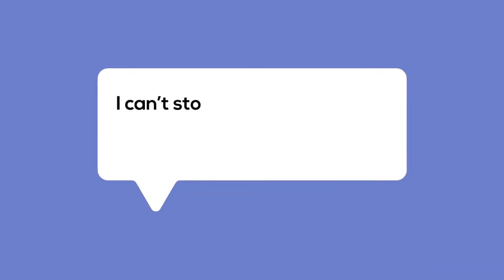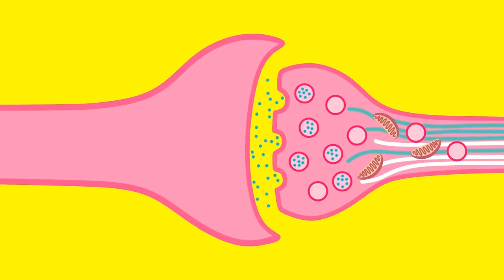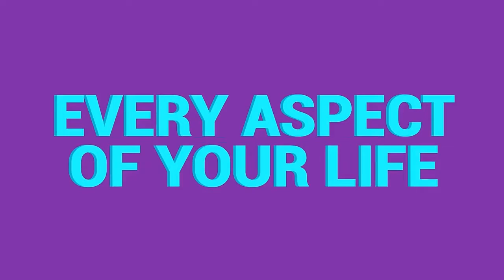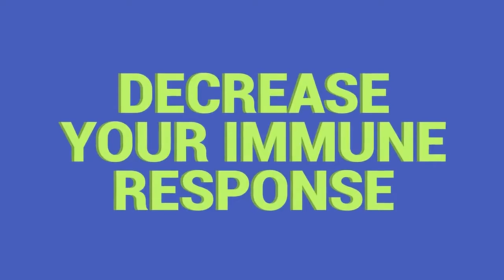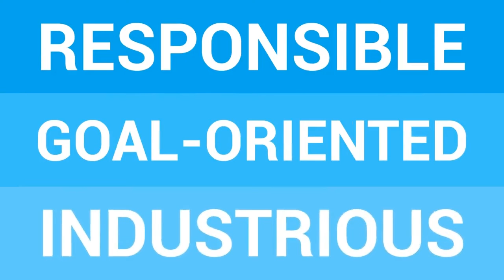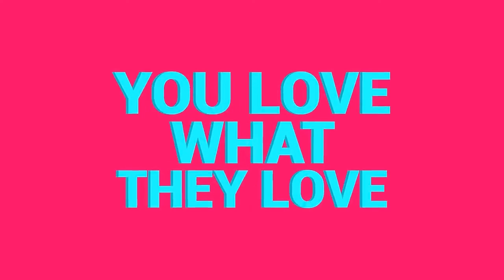FACTS ABOUT LOVE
When you fall in love its not your heart that falls in love, it's your brain!!! Let's find out